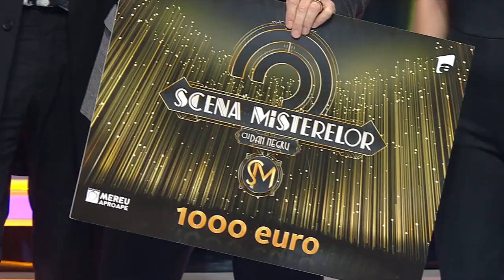Echipa Galacticilor a câștigat prima ediție de la Scena Misterelor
Galacticilor, din care fac parte Pepe, Antonia, Diana Munteanu, Liviu Teodorescu și Cosmin Seleși, au câștigat prima ediție a emisiunii „Scena Misterelor”.

Urmăreşte „Scena Misterelor” şi pe:
➠ TV Antena 1, în fiecare joi, de la ora 20:00.